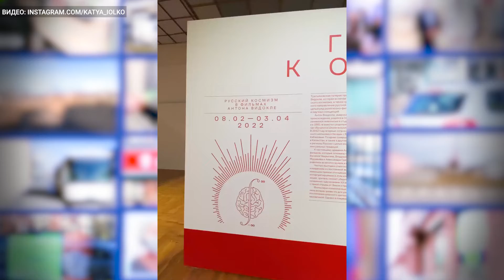Выставка «Граждане космоса» Антона Видокле открылась в Новой Третьяковке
Современный художник Антон Видокле представил в Новой Третьяковке свою авторскую выставку под названием «Граждане космоса», которая демонстрирует влияние космизма на XX век и знакомит публику с эволюцией русского религиозно-философского течения. Подробности сообщает РИА Новости.
Проект художника опирается на труды основателя космизма Николая Федорова и других видных философов и поэтов. Зрителю предлагается поразмышлять о жизни и бессмертии, социальном неравенстве и материальной трансформации, тематика которых нашла отражение в трех фильмах Видокле, созданных на стыке документалистики, перформанса и эссе.